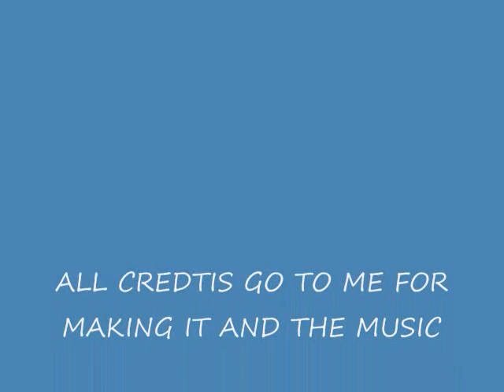How to get in to gerudo valley as a kid *real*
the titele